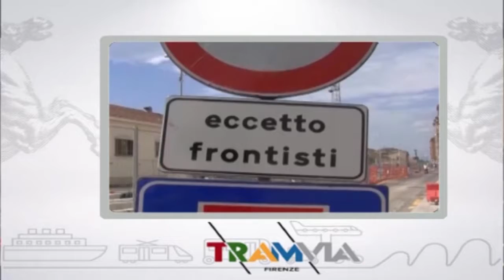Muoversi in Toscana, edizione delle 7.30 del 24 agosto 2017